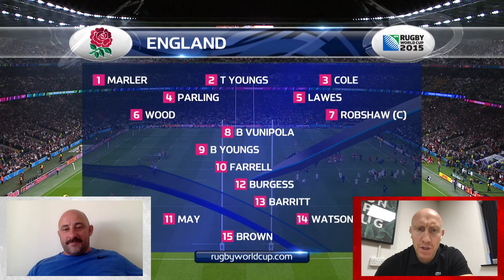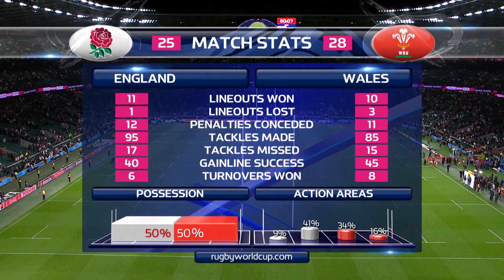England v Wales RWC 2015 | Flats & Shanks Watch-Along Special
A night the Welsh with never forget.

Join David Flatman & Tom Shanklin as they re-live all the action from the RWC 2015 Pool Stage showdown between England and Wales in full.

Delivered by DHL Rugby.